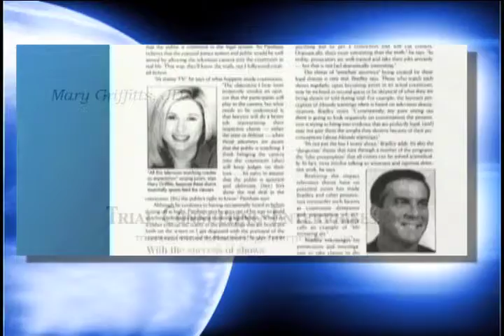Trial Consulting Enterprises Video Brochure 2012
Trial Consulting Enterprises / Mary Griffitts Video Brochure Promo for 2012